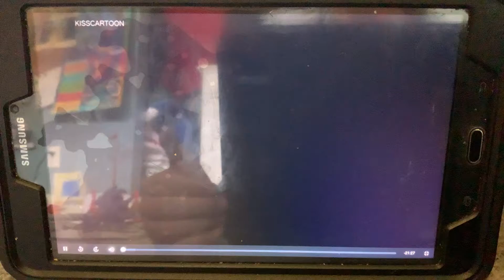Power Rangers Dino thunder theme song￼